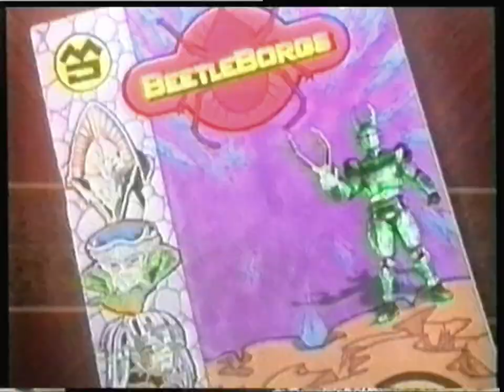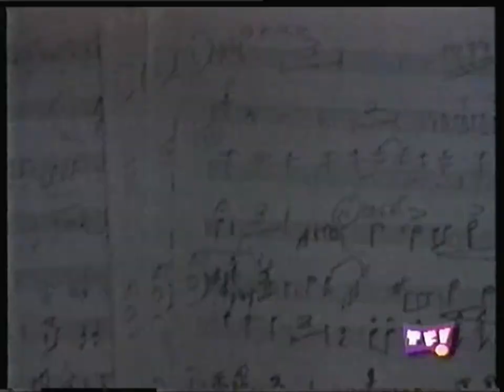Série Jeunesse - Une BD d'Enfer - S1E35 - Un fantôme dérangeant